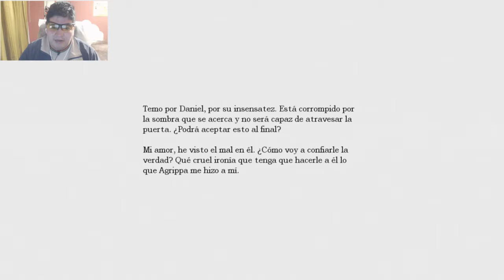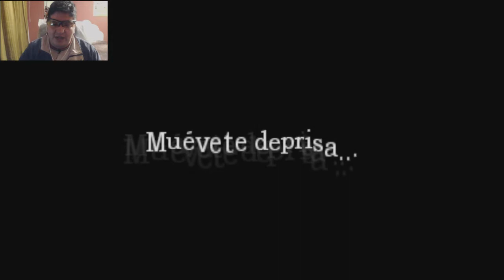AMNESIA: THE DARK DESCENT | PARTE 14 | DEPOSITO DE CADAVERES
LIKE A MI PAG. EN FEISBUK

GAMERTAG DE PSN: gabomur